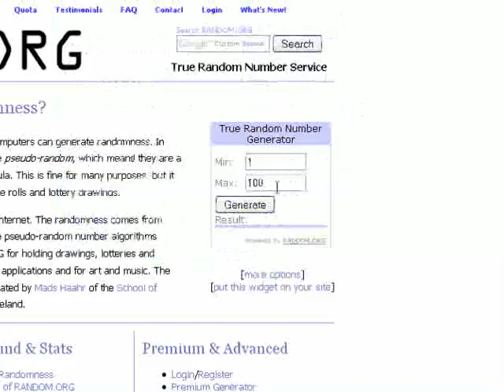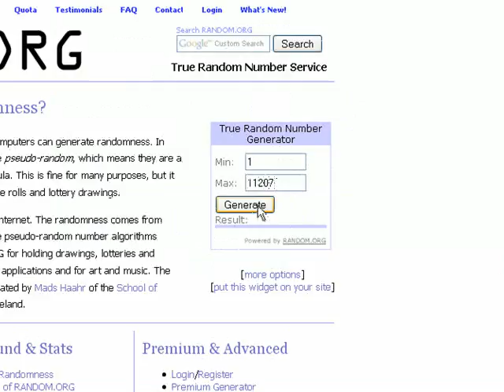MiniWarGaming Subscriber Appreciation Video June '09